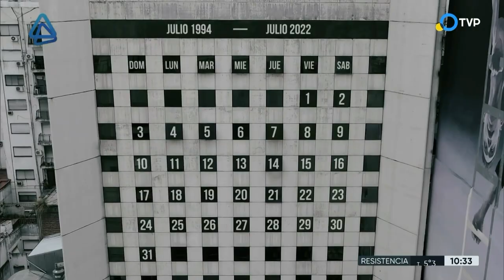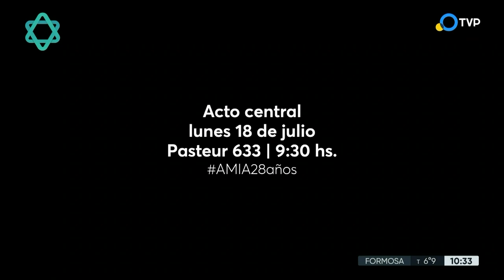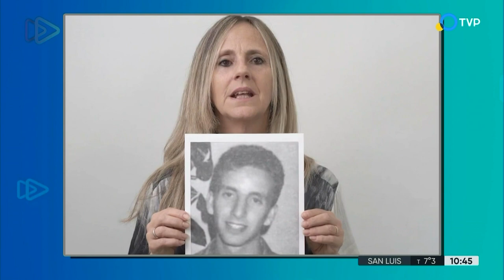Shalom AMIA 17-07-2022 - Programa Completo 181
Un programa para compartir la cultura, las tradiciones, la historia, los sueños y la actualidad de la comunidad judía de la Argentina. Mediante entrevistas e informes especiales, cada emisión se propone detenerse en la historia, los proyectos y actualidad de la comunidad. Se repasan los acontecimientos más significativos y se difunden las últimas novedades